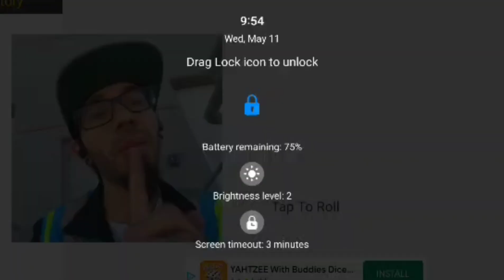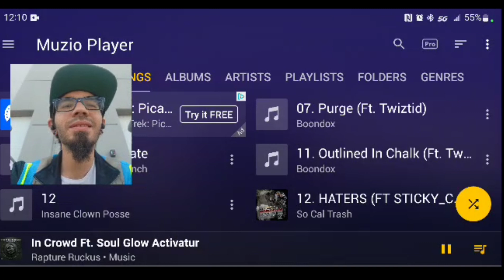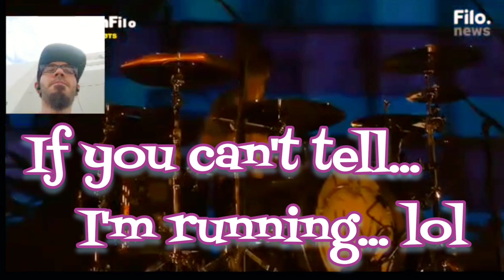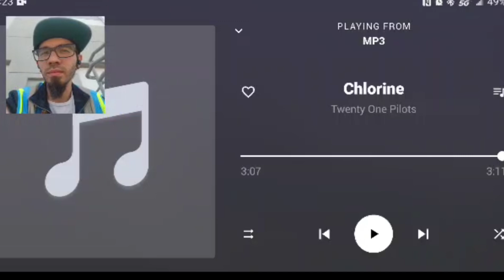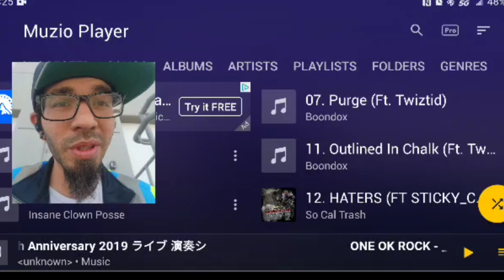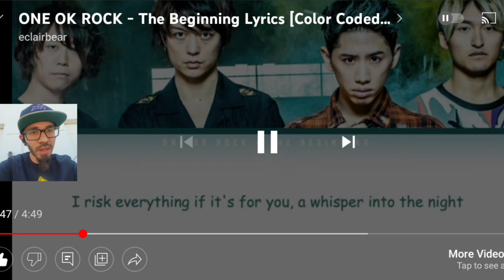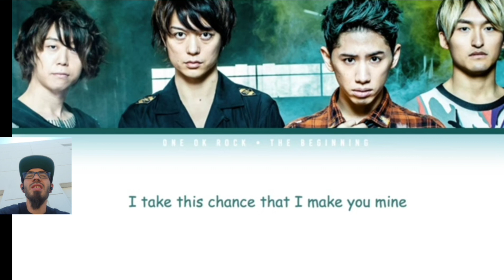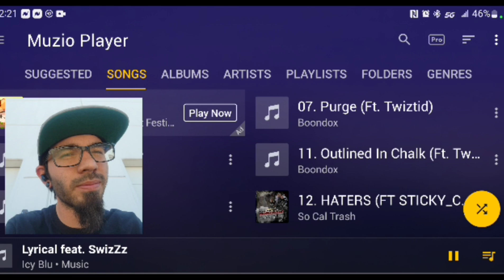THE OGZ SHUFFLE (200sub special)(3x Reaction!!)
Welcome everybody to the first OGZ Shuffle. This was an idea I've been sitting on for some time. Glad we got to do it for A 200 Sub Special 🥳

I do apologize the audio to video delays. I will try and fix this before the next reaction. Which I'll be taking us back down the rabbit holes 😁

Time to get back on that horse! lol

The reactions done in this video:
1- "Chlorine" By "Twenty-One Pilots
2- "The Beginning" By "One OK Rock"
3- "Killer Hustle" By "Young Wicked"

-OGZ